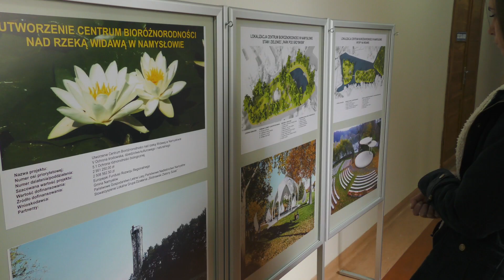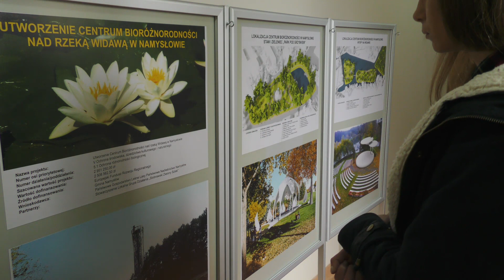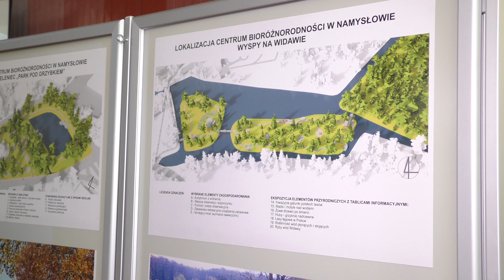Zwycięski projekt "Grzybka"